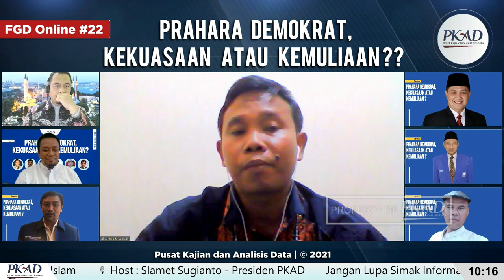Ahmad Khozinuddin - FGD #22 PKAD Tema : Prahara Demokrat, Kekuasaan atau Kemuliaan ?